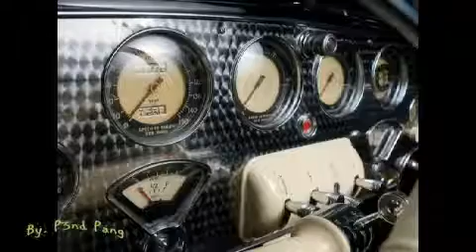Cord 810/812 Roadster, Most beautiful cars of all time.